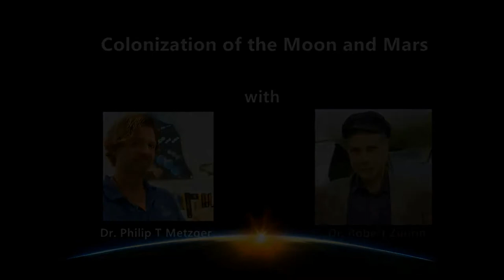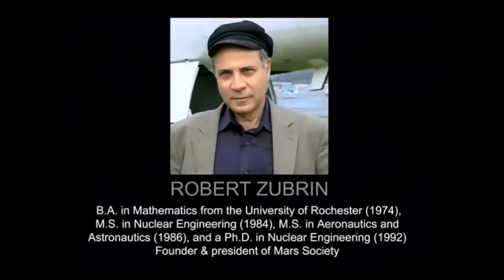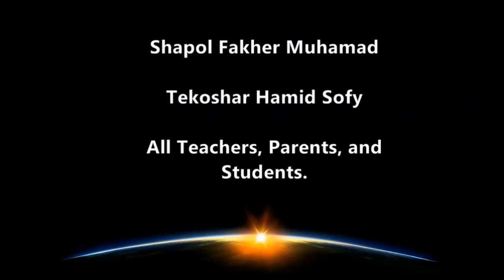Colonization of the Moon & Mars, with Philip T. Metzger & Robert zubrin. Science talk for Iraq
Colonization of the Moon & Mars, with Philip T. Metzger & Robert zubrin.
This talk was for students in Erbil, Iraq and was with Dr Philip T Metzger and Dr Robert Zubrin. This was the first in a series of projects which supported, and encouraged education within the Middle East.

Robert Zubrin talks at 40:53
My closing piece at 1:32:10

The focus of this event was on the colonization of Mars and the Moon, with speakers such as Dr Robert Zubrin from the Mars Society and Dr Phil T Metzger who recently retired from NASA.